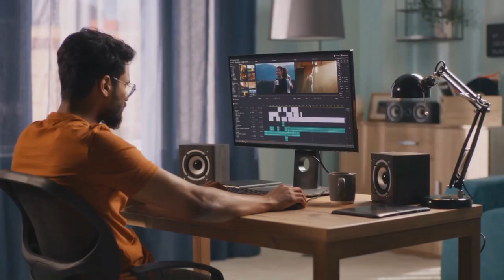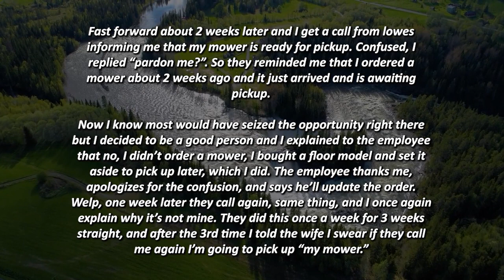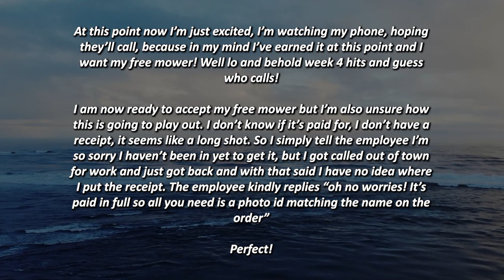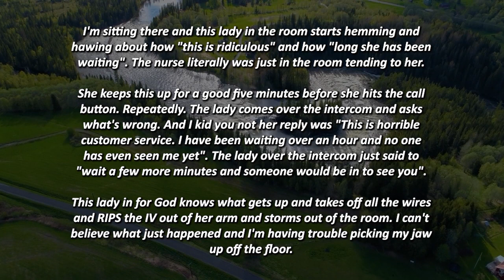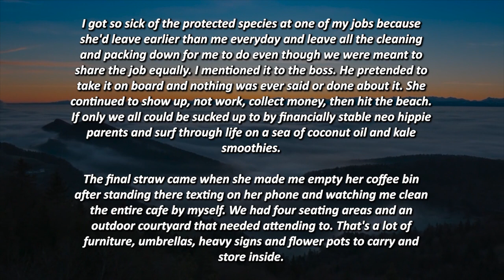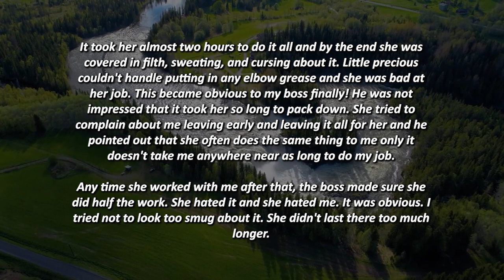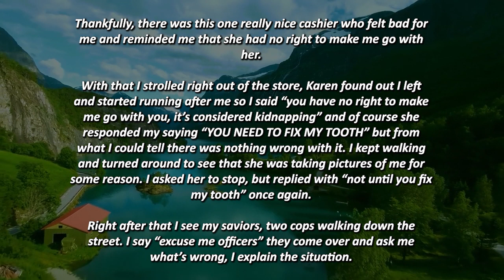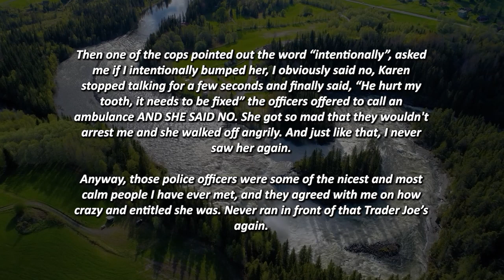ENTITLED JERK MESSES WITH THE WRONG POLICE SQUAD AND EVEN PUNCHES ONE OF THEM! r/EntitledPeople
Time Stamps:
00:00 - Intro
00:32 - Story 1
02:35 - Story 2
06:31 - Story 3
08:47 - Story 4
13:06 - Story 5